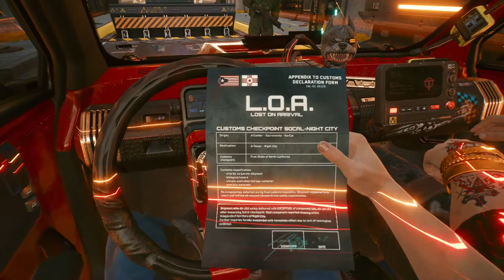Cyberpunk 2077 Walkthrough Part 1: The Nomad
This video includes part 1 of a full story walkthrough of Cyberpunk 2077.
Xbox Series X HD/4K Gameplay. No commentary.